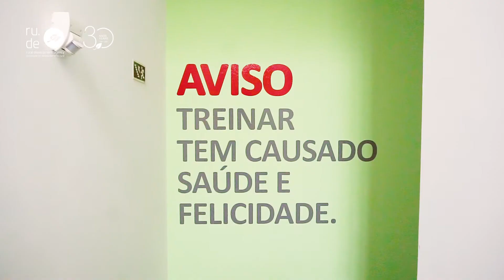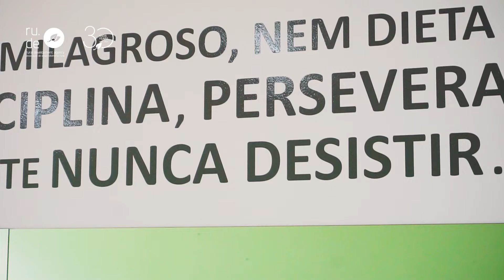Território Ativo - Ep.28 : SH FIT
No SH Fit, no Fundão, não falta alegria nem motivação. Com aulas para todas as idades o ginásio é um projeto com sucesso.
A aventura começou em 2013, quando Sara Henriques e Ricardo Mendonça, proprietários do SH Fit, realizaram o sonho de uma vida com a criação do próprio ginásio. Ambos gostam de dar aulas, divertir pessoas e fazê-las sorrir.